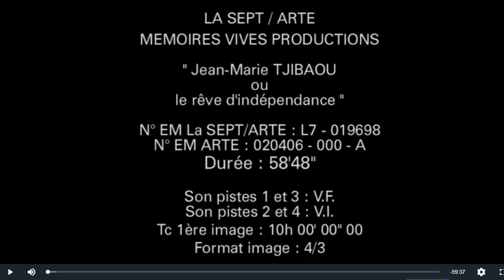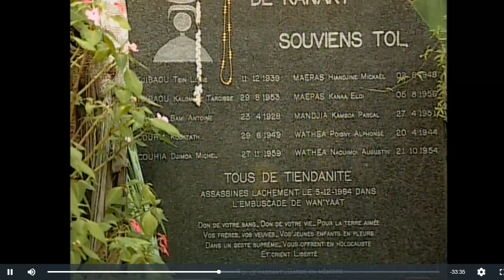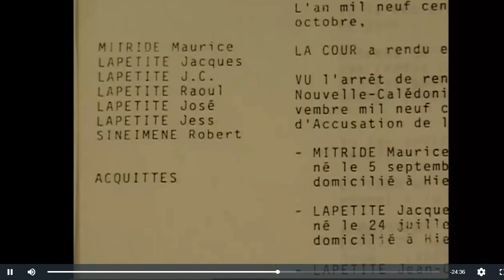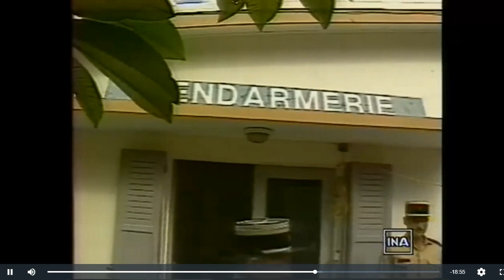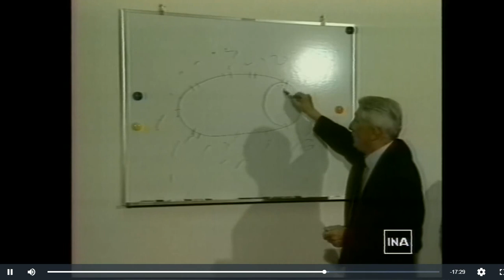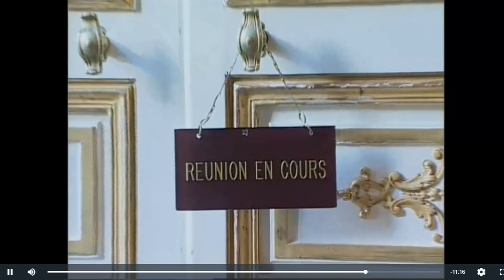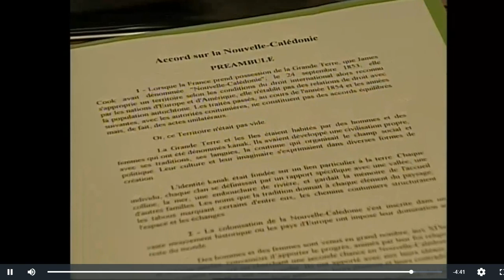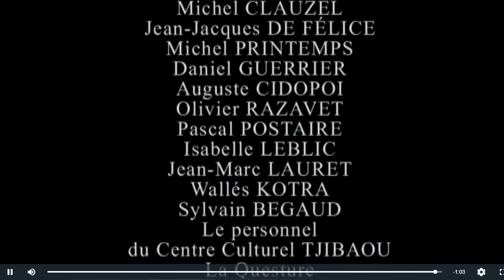Jean Marie Tjibaou ou le rêve d’indépendance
Jean Marie Tjibaou ou le rêve d’indépendance (TV ARTE 2000)
L'humanité extraordinaire d'un frère humain